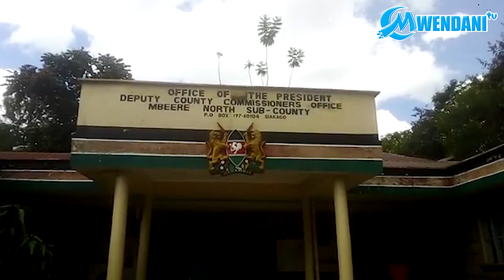KAZI MTAANI MBEERE NORTH